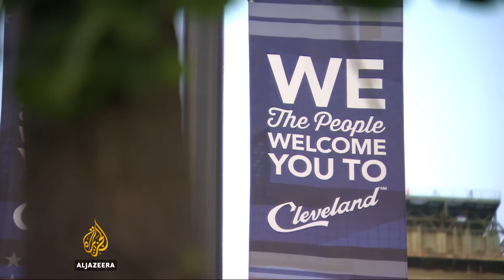Cleveland poor expect no good to come from RNC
Cleveland, the city where the Republican National Convention is taking place, was listed as the poorest in the US a decade ago.

And for many people living there, life hasn't improved since. The latest census shows that more than half of children growing up in Cleveland are living in poverty.

Al Jazeera’s John Hendren reports from Cleveland.